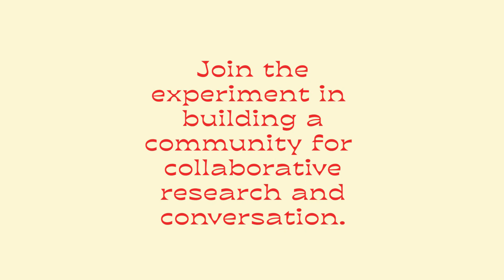Embodied Existence—The UnDo Study Group 2021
Essayist and artist Steve Reinke will join collaborative artists Dani and Sheilah ReStack to think through a queered phenomenological discourse of documentary practice that asks what an artist does with the world? Building from Restack’s “feral domesticity,” Reinke expands into an exploration of how “feral subjectivity” — a hybridized approach to filmmaking, one that mode-shifts between approaches — opens up a new set of possibilities for representing the endlessly complex plenitude of being in the world, and reinscribes that representation with the physical, sensual processes of an embodied existence.